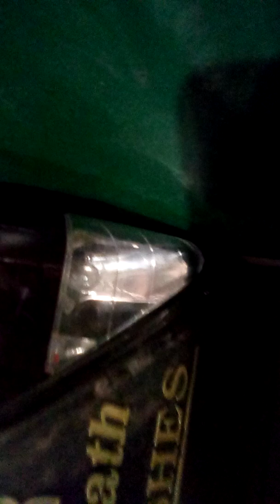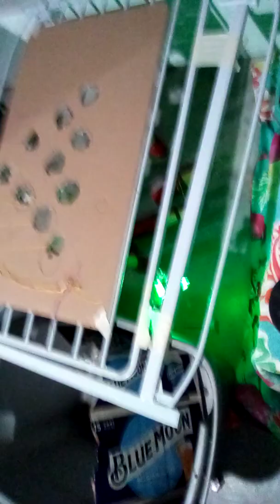Bissell powerforce compact Bagless vacuuming action